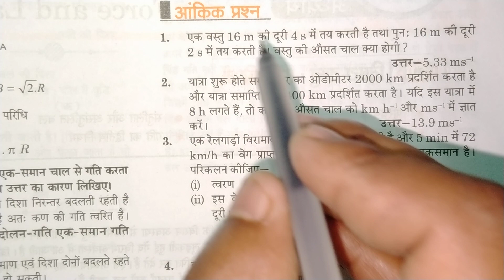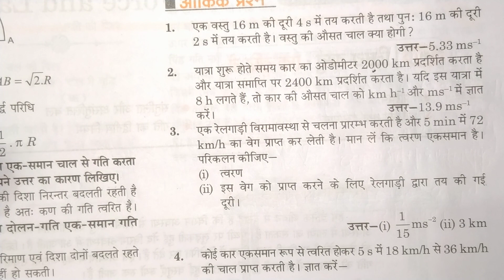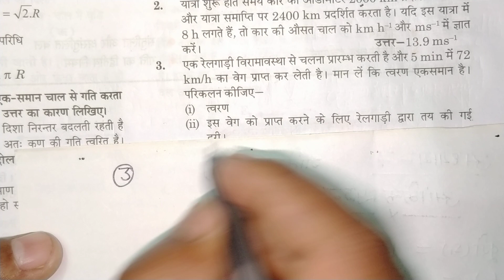Class 9th motion chapter important numericals | गति कक्षा 9 आंकिक प्रश्न |NCERT physics class 9th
physics class 9th chapter 7 numericals

numericals physics class 9 chapter 7 in hindi medium

motion chapter 7 class 9 numerical MCQ

motion class 9 numerical unacademy

chapter 7 motion ankik prashn 2024

exercise 7 motion ankik prashn in hindi medium

numericals of class 9 gati adhyayay 2024
motion class 9 numerical ncert solution
class 9th science chapter 7 numerical exercise

class 9th science chapter motion numericals in hindi medium

class 9 science chapter 7 motion numerical questions

कक्षा 9, अध्याय-7 गति (motion) NCERT(हिंदी मीडियम )
class 9TH हिंदी मीडियम विज्ञान गति

class 9th in hindi medium science